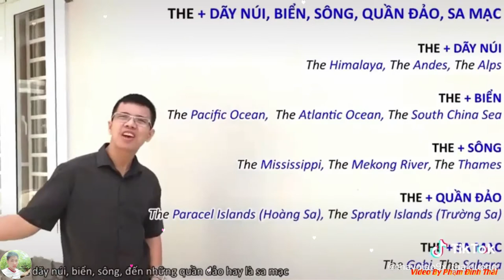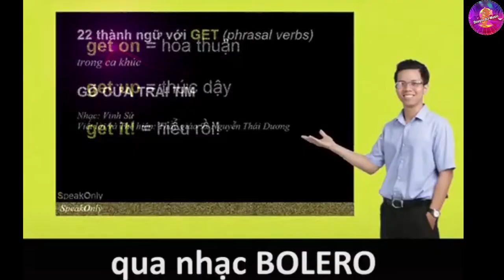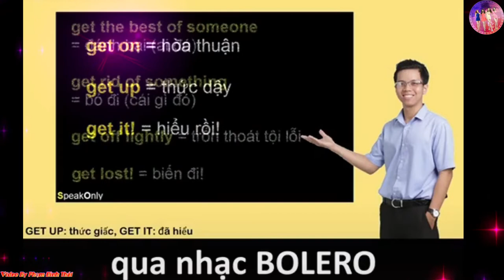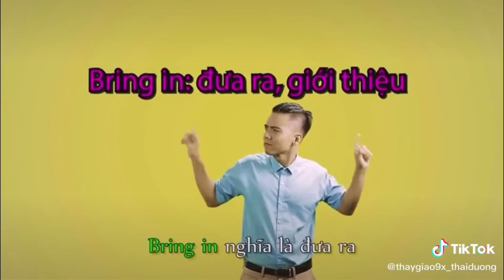THẦY GIÁO THỜI TIKTOK Lớp học vui vẻ, chế các ca khúc cực hot x2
thầy giáo Thái Dương dạy học tiếng Anh qua các ca khúc nhạc chế hay và thú vị.